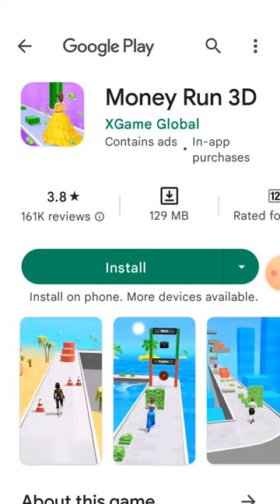11 November 2022